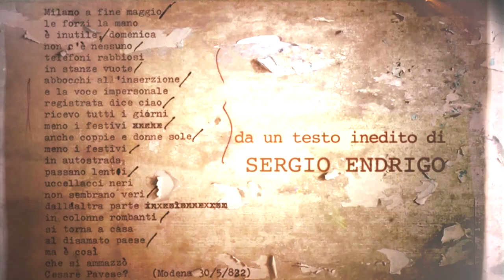Nicola Pecci - 1982 (Testo inedito di Sergio Endrigo)